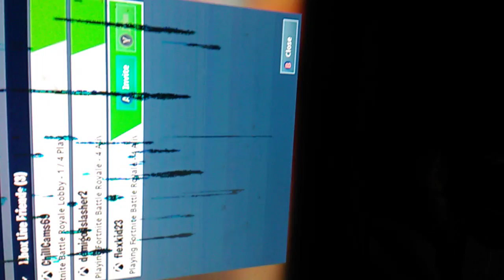July 27, 2018